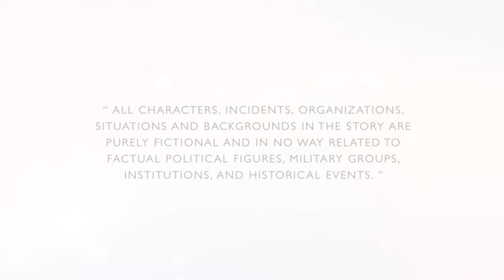First Lady: Full Episode 17 (Stream Together)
Melody (Sanya Lopez) closes her OFW help center, just as Ingrid (Alice Dixson) advised, hoping that this decision will help Glenn's (Gabby Concepcion) campaign team.

Watch episodes of 'First Lady' weeknights on GMA Telebabad starring Sanya Lopez and Gabby Concepcion. Also included in the cast are Pilar Pilapil, Sandy Andolong, Glenda Garcia, Maxine Medina, Alice Dixson, Cassy Legaspi, Pancho Magno, Boboy Garovillo, Cai Cortez, Kakai Bautista, Anjo Damiles, and Thia Thomalla. FirstLady FirstLadyFullEpisode